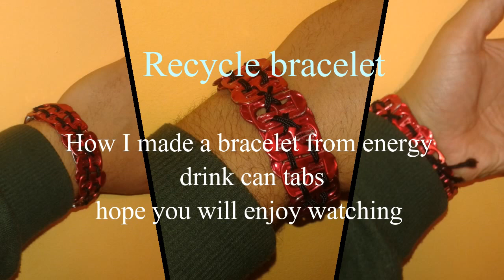Recycled Bracelet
This is how I made my recycled bracelet from energy drink cans tabs hope you like it !!!